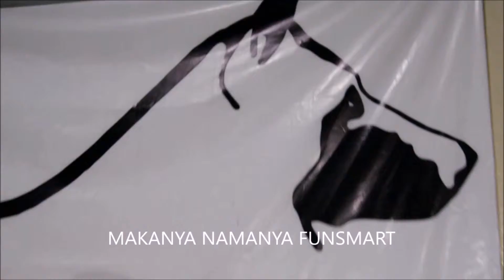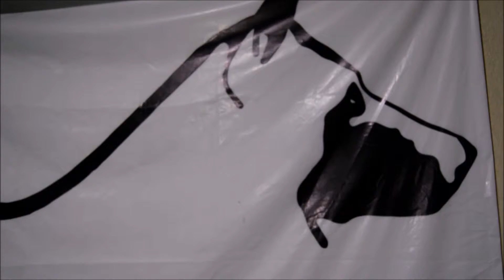FUNSMART 4TH BDAY